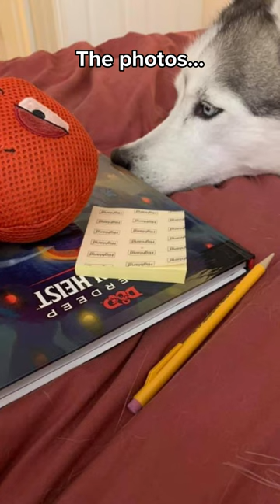Like 99.9% dog videos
Apple could probably save a bunch of money on server capacity by asking me to store my stuff elsewhere.